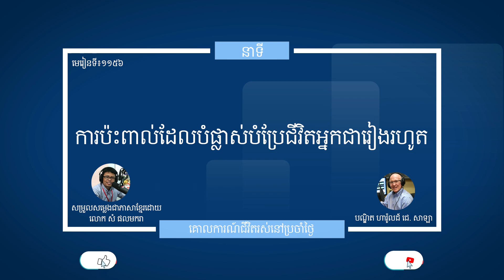មេរៀនទី ១១៥៦ "ការប៉ះពាល់ដែលបំផ្លាស់បំប្រែជីវិតអ្នកជារៀងរហូត" Guidelines For Living Lesson 1156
នាទីគោលការណ៍នៃជីវិតរស់នៅប្រចាំថ្ងៃ
មេរៀនទី ១១៥៦ "ការប៉ះពាល់ដែលបំផ្លាស់បំប្រែជីវិតអ្នកជារៀងរហូត"
Guidelines For Living
Lesson  1156